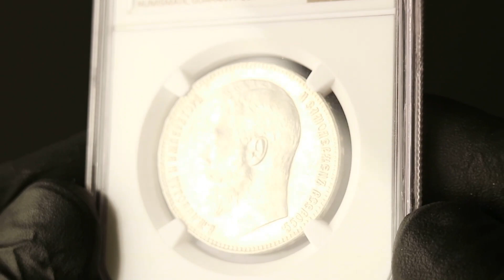Russia Rouble 1897 АГ NGC MS 61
Russia. Nicholas II (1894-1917). Rouble 1897 АГ, St. Petersburg.  Silver. Bitkin 41. NGC MS 61